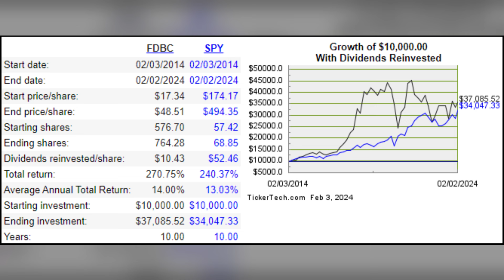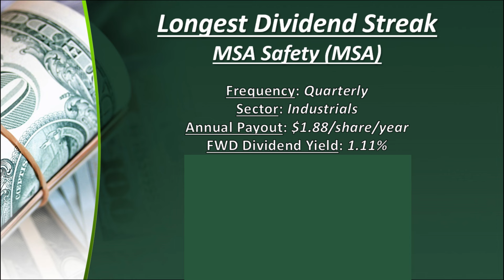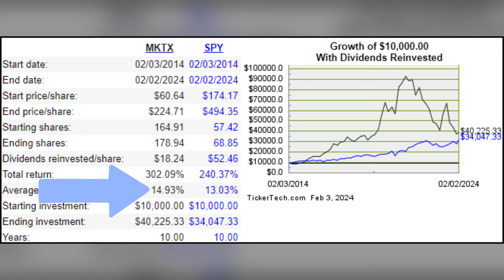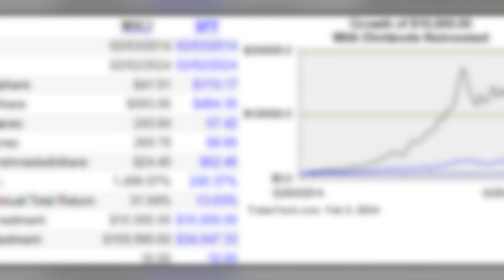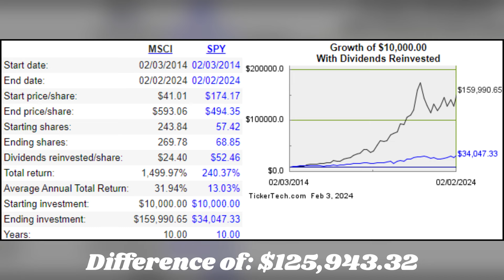Best Dividend Stocks for The Week of 2/12/24 - 2/16/24 (Power 5)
In this week's edition of the "Power 5 Stocks," we unveil the best dividend stocks that not only have a solid 5-year dividend streak but have also outperformed the S&P 500 over the past decade. These dividend gems are set to go ex-dividend next week, presenting a unique opportunity for investors.

This is a staple series here on the channel and will go live to your subscription feed 30 minutes prior to market open (9:00AM EST) each and every Friday.

In this series, I comb through all of the dividend stocks with ex-dividend dates of this coming week, filter out the junk and present you with the leaders in the following categories: Dividend Yield, Dividend Streak, Dividend Growth Rates, 10-Year Returns and the dividend stock that is trading the highest percentage off of its 52-week high.

If you want a different take on a "Top 5" series that you won't find anywhere else on YouTube, make sure you are subscribed with the bell rung to keep up with all of my dividend related content.

Chapters Below:
00:00 Introduction
00:45 Highest Dividend Yield
01:58 Longest Dividend Streak
02:55 Highest Percentage off 52-Week High
03:52 {Pause} Support the Channel
04:03 Best 10-Year Returns & Highest Dividend Growth Rates
05:09 Recap and Thanks for Watching!

If you are just getting started on your own dividend journey, check out this video that outlines the essentials to get you started on the right foot

If you want to know the basic dividend metrics I use when selecting my dividend stocks, check out this video

If you would like a step-by-step walkthrough of my filtering process for finding quality dividend stocks, check out this video

If you want to make sure you do not make one of the biggest mistakes of many new dividend investors, check out this video